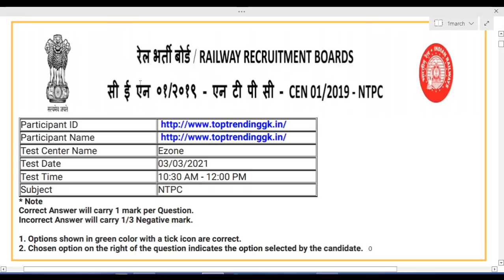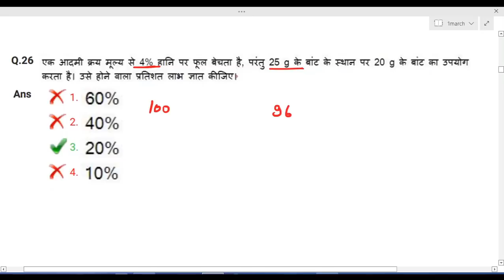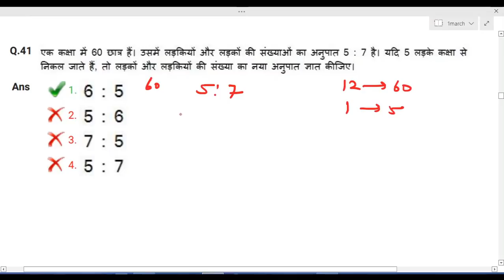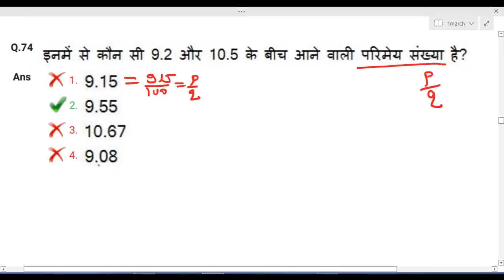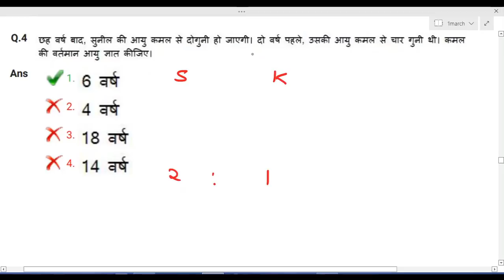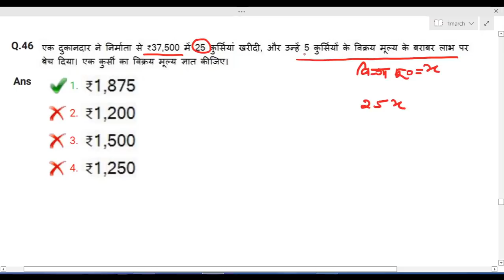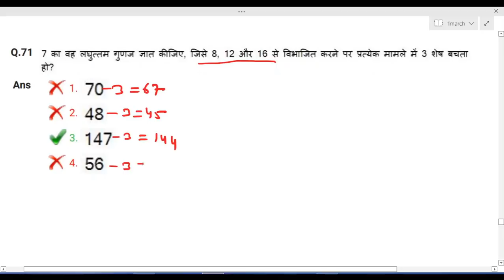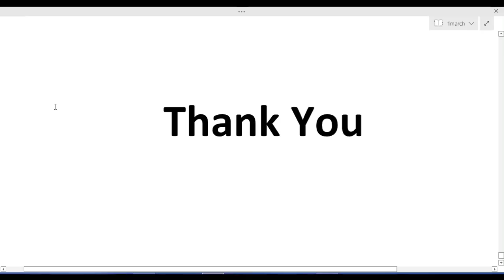RRB NTPC CBT 2 Special Maths Part 72 | Railway NTPC 2021 Paper Solution | Group D Imp Maths 2022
RRB NTPC Exam 3 March 2021 Maths Solution Part 72
( Very Important For RRC group D and NTPC CBT 2)

360° preparation करे with 34000+ Mocks Tests for RRB, SSC, Banking & other 470+ Government Exam